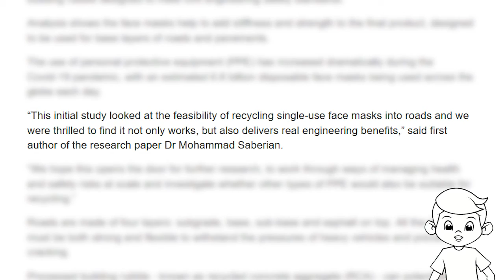From Masks To Roads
Disposable facemask fills our landfills. What should we do with it? Let's check it out.

I made this channel for sharing what I know. What topic should I cover next? Please write it in the comments section below.

Video by Amit from Pexels
Video by Artem Podrez from Pexels
Video by Donatello Trisolino from Pexels
Video by Grover Espinoza from Pexels
Video by Nazim Zafri from Pexels
Video by Saral Shrivastava from Pexels
Video by Tibor Janosi Mozes from Pixabay